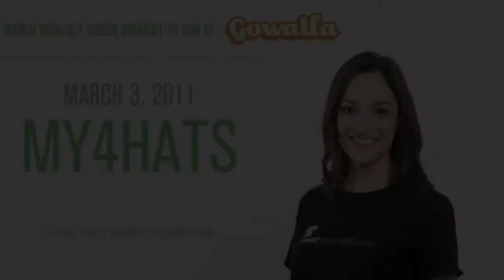My4Hats.com make me stylish AND wise in business!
My4Hats is about more than building a business that makes a lot of money. It's about building a business that gives you the opportunities to do the kind of work you love and have the kind of work/life balance that makes it possible for you to do your best work. They've created a workbook series that's designed to give creative freelancers, "solopreneurs" and small-business owners practical, hands on lessons for developing their skills and growing their businesses.